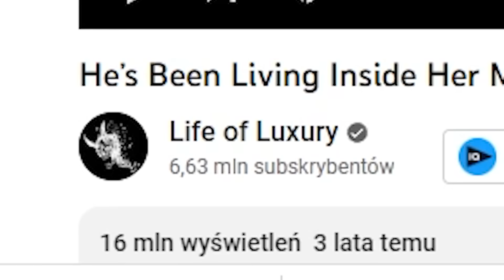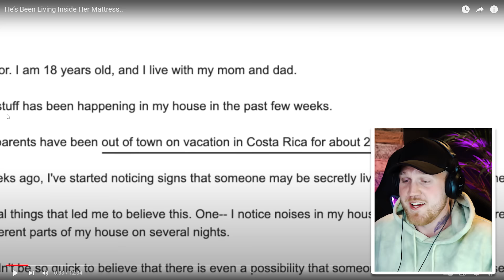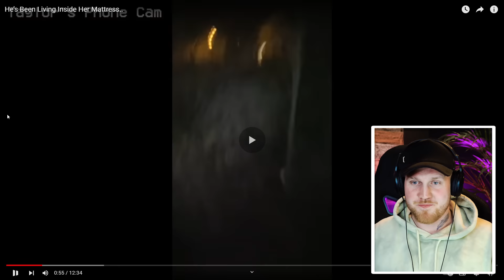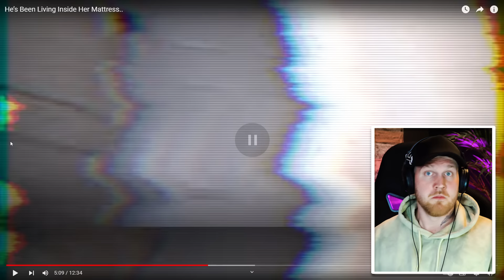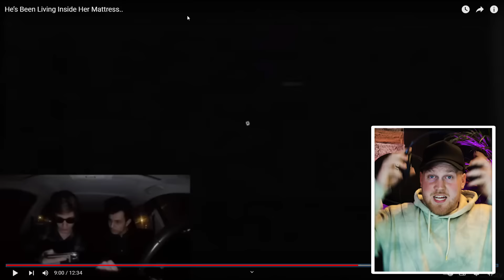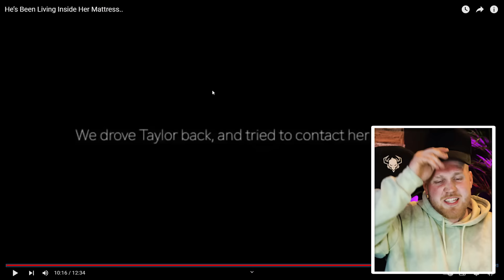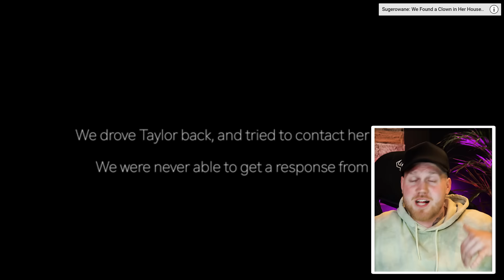ON ŻYJE w ŚRODKU JEJ MATERACA...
👀 NICEY!

TO COŚ ŻYJE w ŚRODKU JEJ MATERACA...